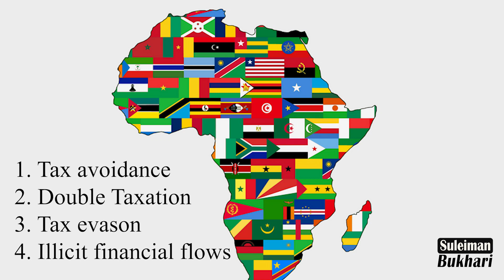Why African Countries Seek UN tax convention ?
The US,UK and the entire European Union bloc abstained from the vote.